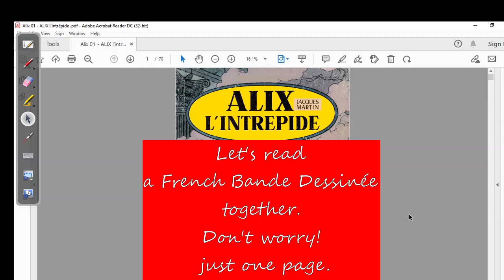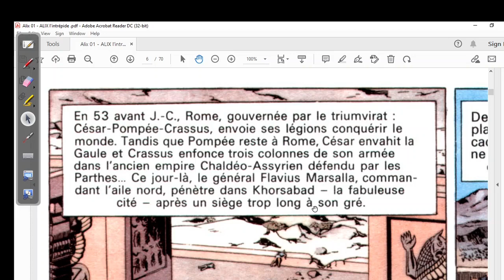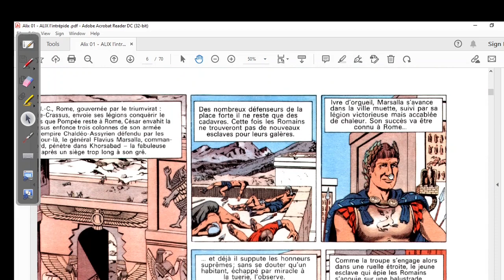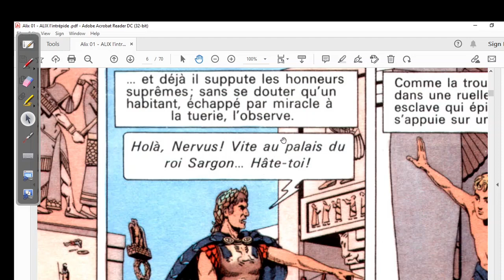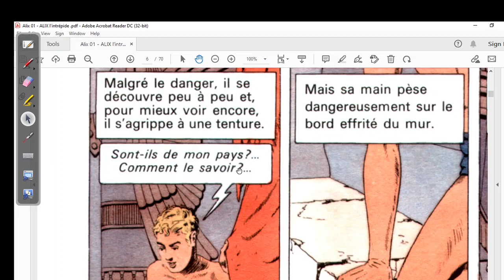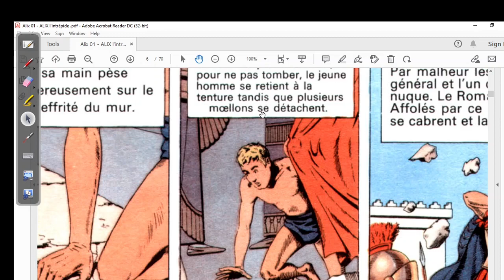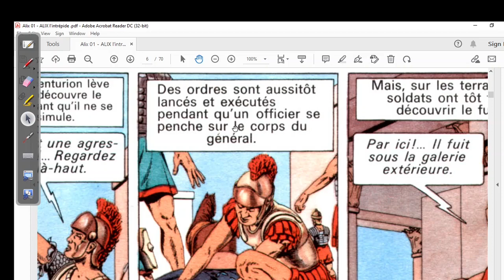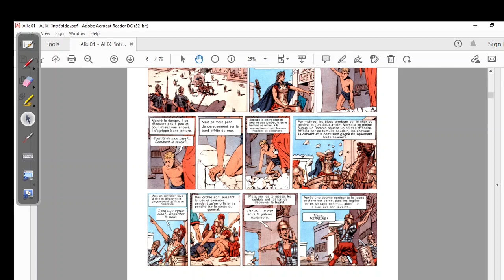Practice your French pronunciation. Let's read Bande Dessinée (comic book, graphic novel) together.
In this video, I read (very slowly) the first page of a French Bande Dessinée (comic book). I also translate what I read.

This should help a learner of the French language regarding proper pronunciation of French words.

I recommend reading Bandes Dessinées (over books) because there is a lot of dialogue in the present tense. Books tend to have a lot of narration in the imparfait (imperfect) and passé simple (simple past), which doesn't help much when trying to learn how to speak French.